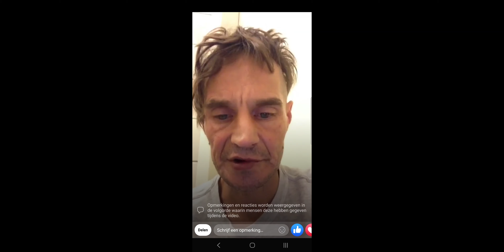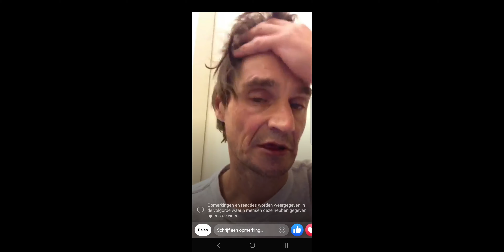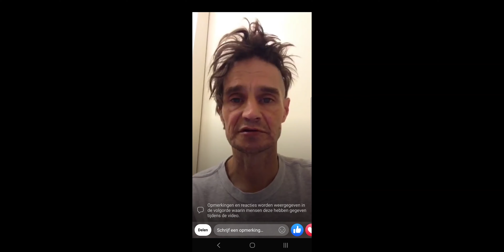Bernd filmt zichzelf vanuit isoleerkamer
Bernd Ebbo Visser vertelt zijn verhaal vanuit zoals hij het noemt isoleercel. Zijn behandelaars noemen het Extra Beveiligde Kamer, klinkt mooier, maar hij zit wel volledig afgesloten van de buitenwereld.